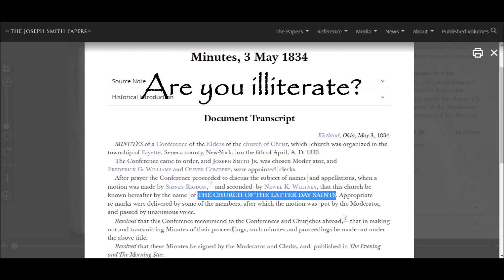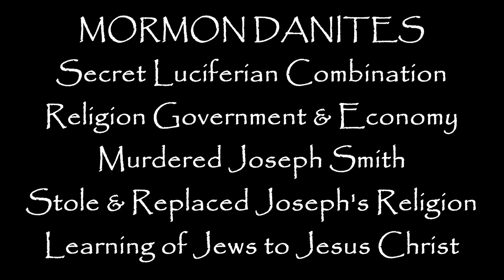Levi Hancock Mormon Danite Turncoat Against Joseph Smith! Are You a Descendant of a Danite Turncoat!